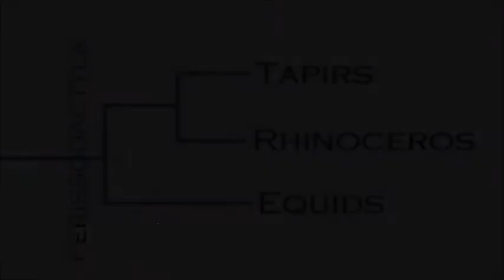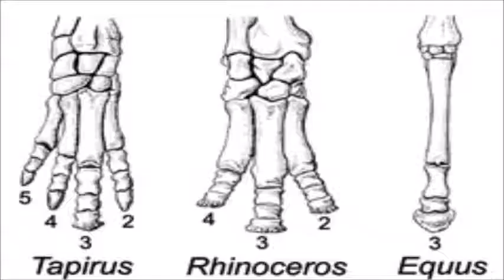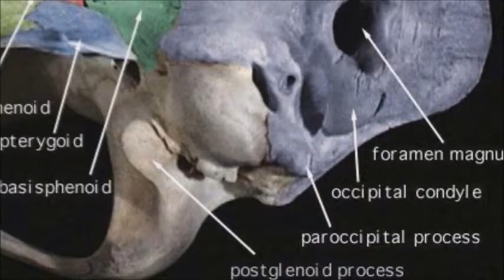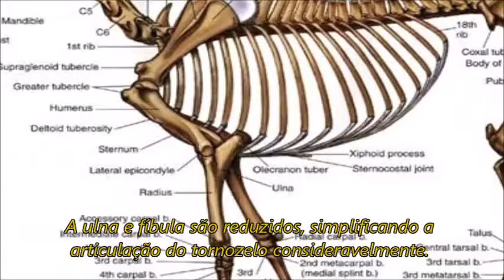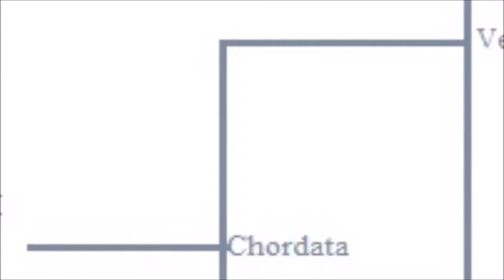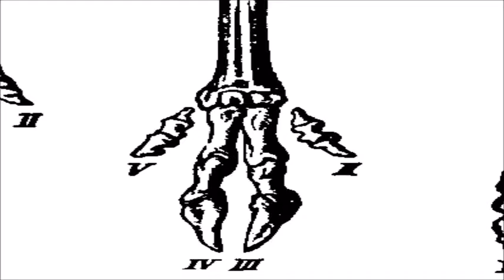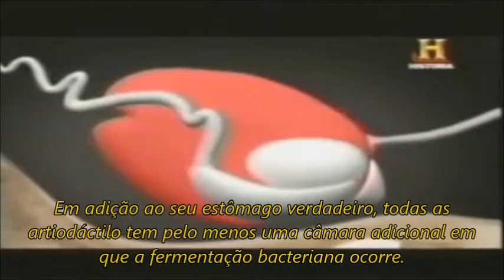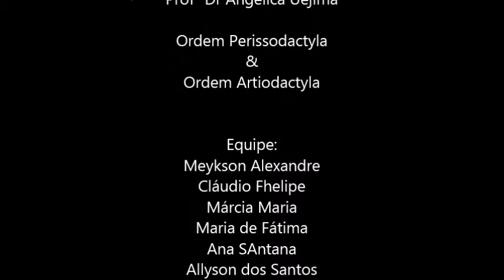Ordem Perissodactyla & Artiodactyla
ZOOLOGIA DOS VERTEBRADOS

Trabalho complementar para a disciplina de Zoologia V do curso de Licenciatura em Ciências Biológicas da Universidade Federal de Pernambuco - UFPE / campus Vitória de Santo Antão - CAV.

Professora Angelica Uejima

Grupo: Meykson Alexandre; Cláudio Fhilipe; Márcia Maria; Maria de Fátima; Ana Santana; Allyson dos Santos.